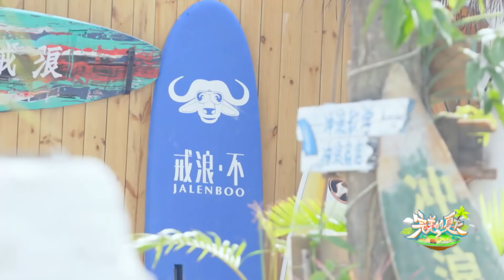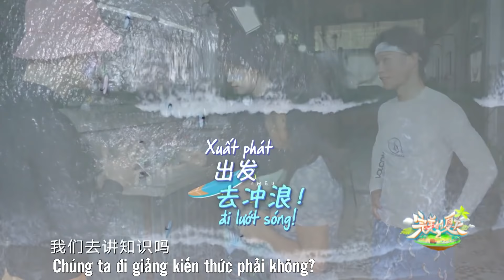【PLUS】Mùa Hè Hoàn Mỹ S2 - EP3 | Mã Thiên Vũ 1 tay bẻ gãy đũa, Lelush ngồi ăn ngoan hơn mèo.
Địa  điểm: núi  Lê  Mẫu
👉 Thành viên: Mã Thiên Vũ, Vu Tiểu Đồng, Lý Vấn Hàn, Kim Thần, Lelush